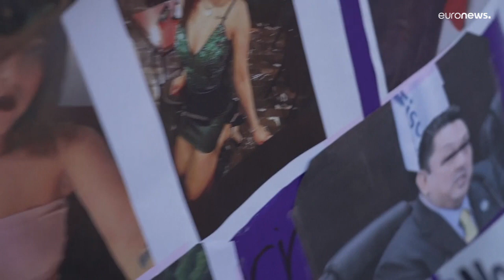La alcadesa de Ciudad de México acusa a un fiscal de encubrir el feminicidio de Ariadna López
Uriel Carmona, fiscal general de Morelos, aseguró tras una investigación que López habría muerto de intoxicación etílica. Sin embargo, una segunda autopsia realizada por la Fiscalía de la capital, determinó que la joven murió de un "trauma múltiple".